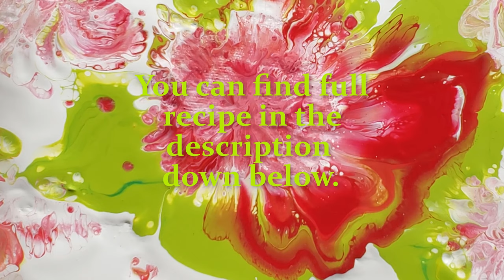003 ♡ Acrylic Pour Painting Balloon Smash Technique on Canvas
Paint Recipe :
* 2 Parts Titanium White
  2 Parts Water
* Green ( I prepared the mixture ):
  1 Part Cadmium Yellow
  1 Part Cobalt Blue
  1 Part Floetrol
  1 Part Water
* 2 Parts Cadmium Red
  1 Part Floetrol
  1 Part Water
* 2 Parts Orange
  1 Part Floetrol
  1 Part Water